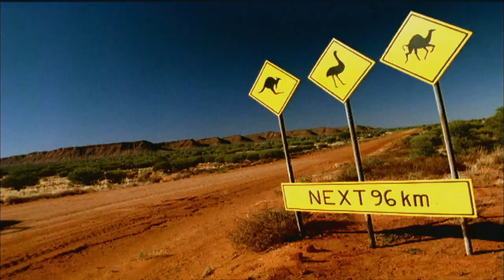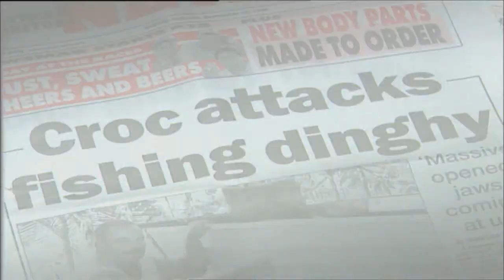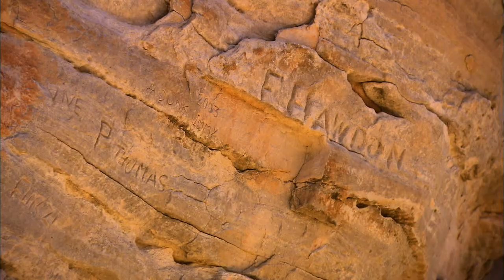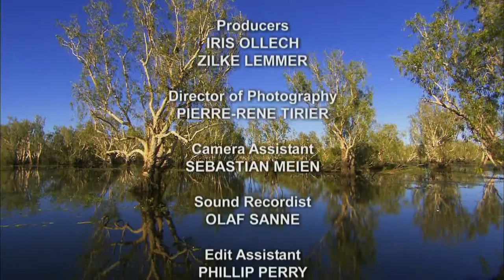Ultimate Journey: Australia Northern Territory engl.